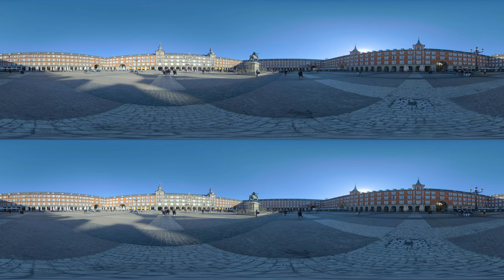Madrid, Spain Guided Tour in 360 VR(short) - Virtual City Trip - 8K 360 3D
Discover Madrid, the capital and largest city of Spain, nestled in the heart of the Iberian Peninsula. This bustling metropolis is home to over 6 million people, making it a political, economic, and cultural hub. This long history has made Madrid home to some amazing architectural wonders, such as the Royal Palace, Almudena Cathedral, and the Plaza Mayor, all of which continue to be an integral part of daily life in the city.

*Interested in watching the full video from this preview?*

Click the *Join* button now to become a VR Gorilla YouTube member, unlocking access to our complete collection of full-length videos.

For an unparalleled VR Travel viewing experience, download our "*TriptoVR*" app for your Meta Quest or mobile VR player. Find the app on the *Meta Quest* store here.

Or on the *Pico Global* store here.

*Get the TriptoVR app in the Playstore or Appstore under these links.*

Madrid was established in the 9th century by the Moors who built a fortress near the Manzanares River.  The name of the city  is actually  derived from the Arabic word "al-majrīṭ," which means "source of water. King Philip II made Madrid the capital of Spain in 1561, and it has remained so ever since. On top of that Madrid offers a lively culinary scene with many bars and restaurants offering traditional Spanish dishes. What is not to like?  Let’s explore!

VR Gorilla is an Amsterdam based virtual reality production studio. We aim to create the most immersive, enthralling experiences imaginable. We want to give you new experiences and take you places you have never been. We want to tell stories like you’ve never seen and heard them before.